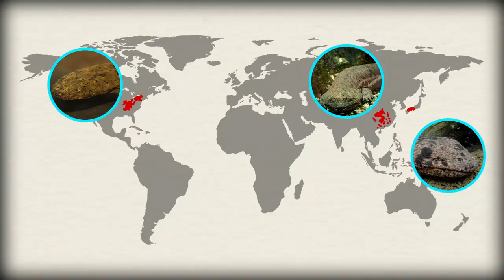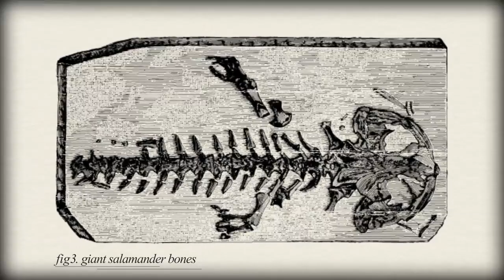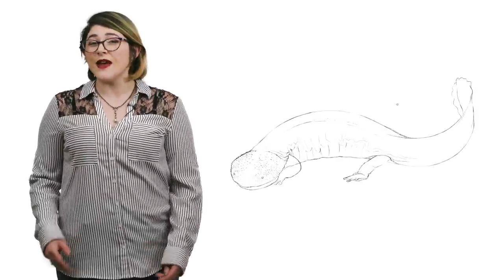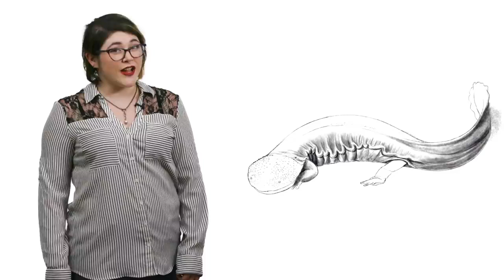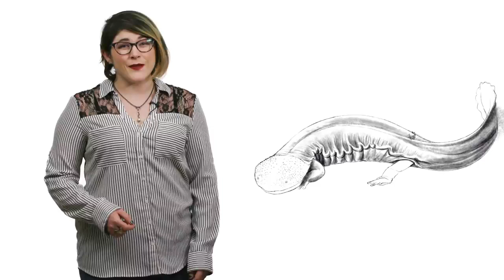Giant Salamanders The River Dragon